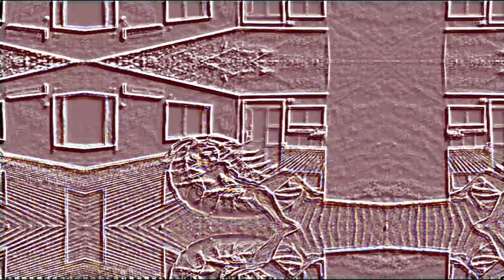Kafkaesque Arabesque - SVNG77 (demo)